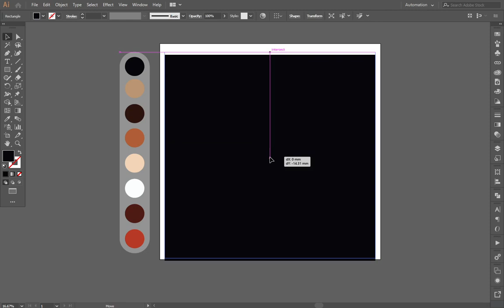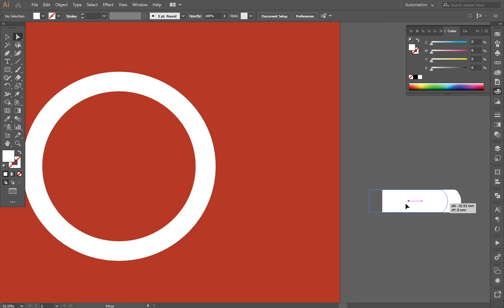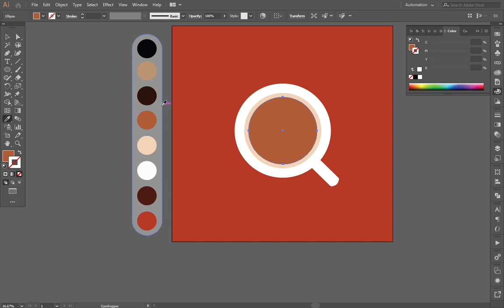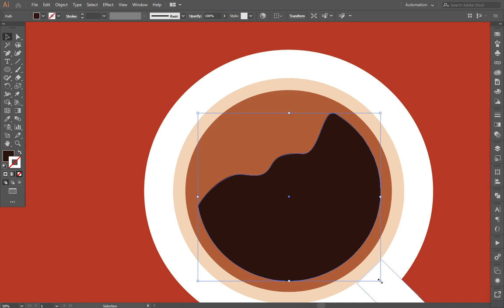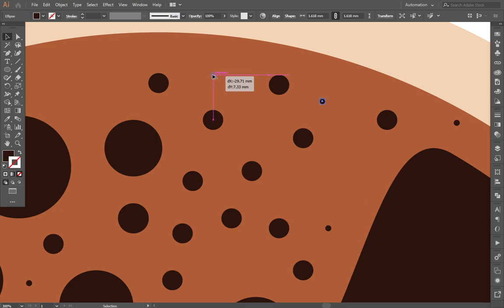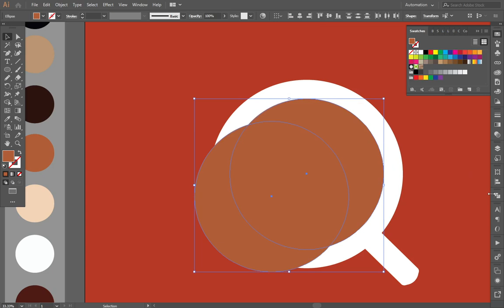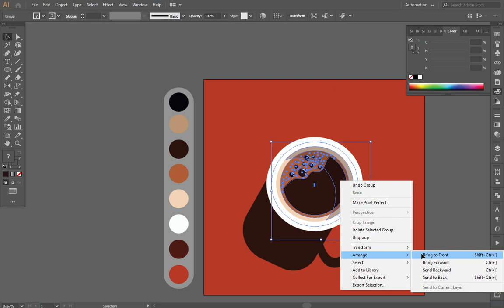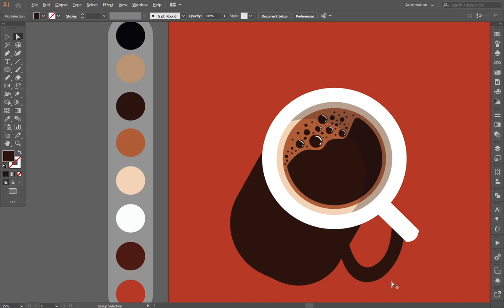How to How to draw Coffee Mug flat illustration in Adobe illustrator cc 2022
Hello Friends in this video tutorial I will create a creative Coffee Mug Flat banner design.
Give motivational Comments on this video, I will share more videos like this.